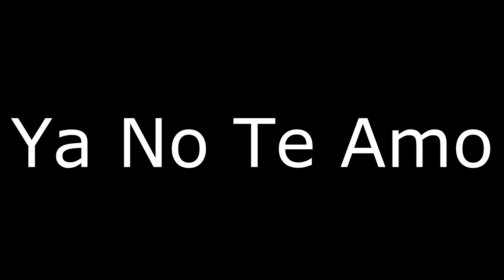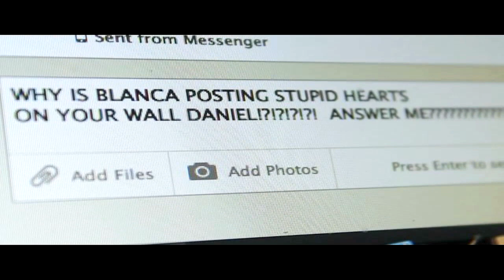Adr0 Ya No Te Amo Ft Rnb Danny Music Video